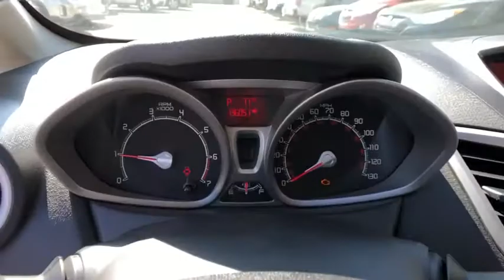2012 Ford Fiesta Danbury, Newtown, Ridgefield, Brookfiels, New Fairfield, CT K2579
Used 2012 Ford Fiesta available in Danbury, Connecticut at Danbury Automotive. Servicing the Newtown, Ridgefield, Brookfiels, New Fairfield, CT area.
2012 Ford Fiesta 4dr Sdn SE - Stock#: K2579 - VIN#: 3FADP4BJ1CM101274

Danbury Automotive
100-102 Federal Road

Superb Condition. FUEL EFFICIENT 39 MPG Hwy/29 MPG City! SE trim Blue Candy Metallic exterior and Charcoal Black interior. CD Player 6-SPEED POWERSHIFT AUTOMATIC TRANSMIS... 201A EQUIPMENT GROUP ORDER CODE Serviced here. AND MORE!br /br /KEY FEATURES INCLUDEbr /CD Player. Keyless Entry Child Safety Locks Electronic Stability Control Bucket Seats Tire Pressure Monitoring System. br /br /OPTION PACKAGESbr /6-SPEED POWERSHIFT AUTOMATIC TRANSMISSION 3.895 axle ratio chrome shifter 201A EQUIPMENT GROUP ORDER CODE aux 12V pwr outlet 80-watt premium sound system (6) speakers unique floor center console SYNC voice activated communications & entertainment system w/Bluetooth capability steering wheel controls USB port audio input jack 911 Assist vehicle health report turn-by-turn navigation real-time traffic. Ford SE with Blue Candy Metallic exterior and Charcoal Black interior features a 4 Cylinder Engine with 120 HP at 6350 RPM*. Serviced here. br /br /VEHICLE REVIEWSbr /The 2012 Ford Fiesta gives economy car shoppers reason to celebrate with its fun-to-drive personality nicely trimmed cabin tight build quality and unexpected features. -Edmunds.com. Great Gas Mileage: 39 MPG Hwy. Approx. Original Base Sticker Price: $14700*. br /br /Vehicle price includes Dealer Finance Rebate of between $500-$750 dollars. This rebate is only available to finance customers. Customers paying cash are not eligible for this discount and vehicle price is subject to change. See dealer for full offer deta Pricing analysis performed on 9/16/2019. Horsepower calculations based on trim engine configuration. Fuel economy calculations based on original manufacturer data for trim engine configuration. Please confirm the accuracy of the included equipment by calling us prior to purchase. br /
Power Steering,Power Windows,Power Locks,Power Mirrors,Clock,Digital Info Center,Tilt Steering Wheel,Telescoping Steering Wheel,CD Player,Passenger Airbag,Side Airbags,Keyless Entry,Traction Control,Dynamic Stability,Security System,Intermittent Wipers,Rear Defogger